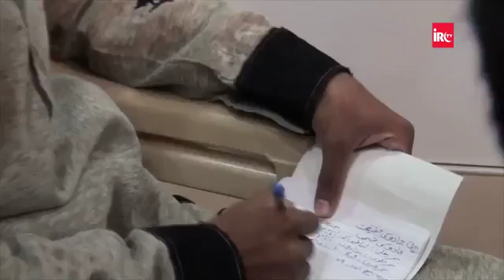Seven Virtues of the month Zil-Hijja . By - Adv Faiz Syed.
Zil Hijjah mahine ke saat fazayl. By Faiz Syed